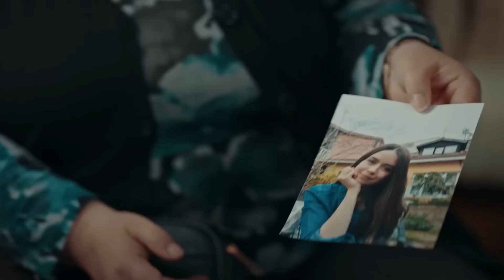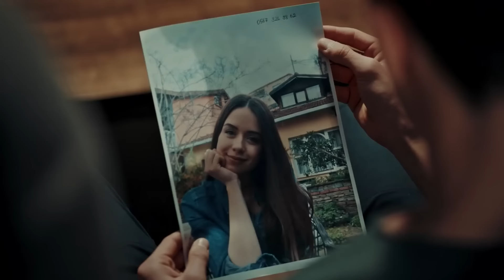Çaylak #4- Ben ve Beni Her Konuda Destekleyen Kankam | Söz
Keşanlı, Çaylak ve Su'nun arasını yapmaya çalıştı. FLÖRT FALAN YOK BAM BAM BAM

Yapım: Tims&B Productions
Yönetmen: Yağız Alp Akaydın
Yapımcı: Timur Savcı & Burak Sağyaşar
Uygulayıcı Yapımcı: Nükhet Özel
Senaryo: Ethem Özışık, Hakan Bonomo, Ercan Uğur
Sanat Yönetmeni: Erol Taştan
Görüntü Yönetmeni: Cihan Yeşiltarla